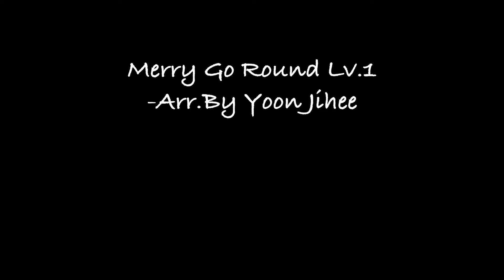Merry Go Round (Lv.1) - Arr.By Yoon Jihee, 윤지희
Howl's Moving Castle Ost